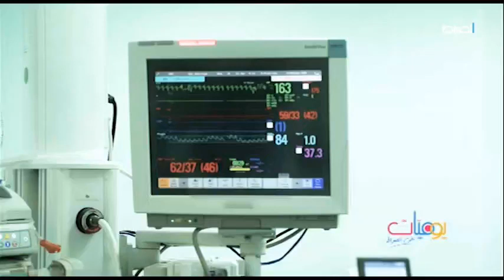مرضى القلب والشرايين والضغط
هل يمكن لمرضى القلب والشرايين والضغط الصيام في شهر رمضان المبارك؟